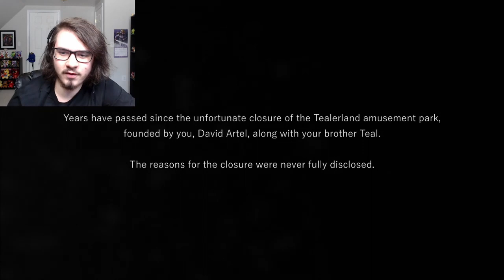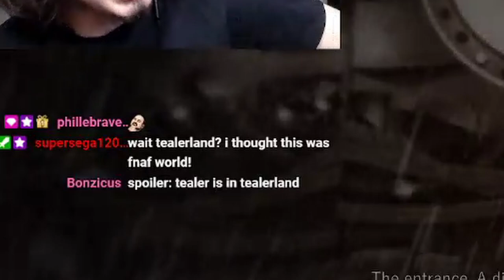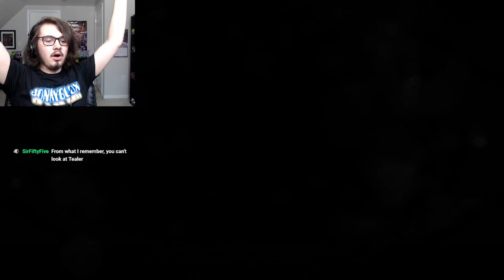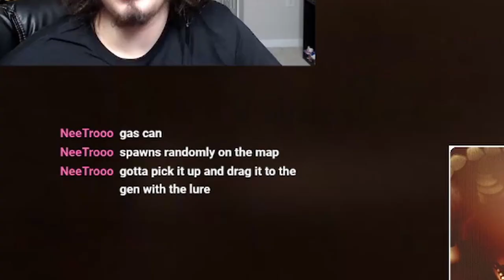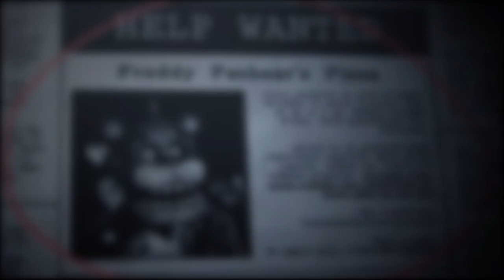THE BEST FANGAME OF THE YEAR (TERRIFYING AMUSEMENT PARK)!! | FNAF TEALERLAND - Part 1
Five Nights at Freddy's (FNAF) Fangame!! TEALERLAND full game, Part 1.